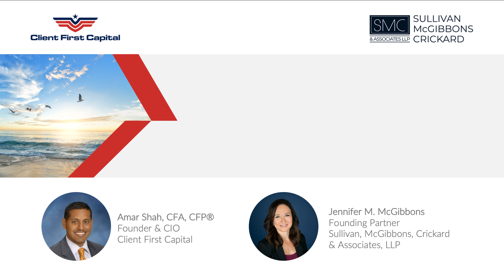Trustee Selection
In this video, Amar Shah, CFA, CFP®, Founder of Client First Capital, and Jennifer M. McGibbons, Partner at Sullivan, McGibbons, Crickard & Associates, LLP, discuss trustee selection. In this discussion, they cover certain qualities to look for in individuals when selecting a trustee.

At Client First Capital, we help you build and maintain a secure financial future for your family by providing integrated wealth management solutions aligned with your values and family dynamics.

Sullivan, McGibbons, Crickard & Associates, LLP represents individuals, families and fiduciaries throughout Southern California in the areas of estate planning, trust and estate administrations, and probate law.